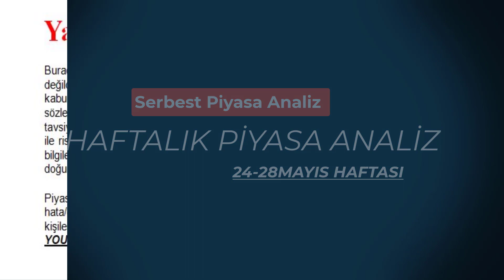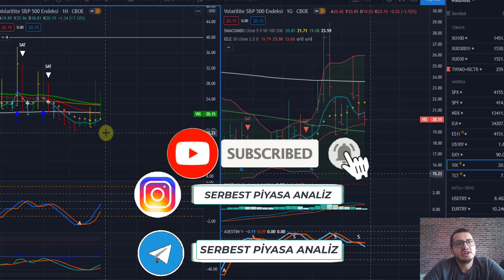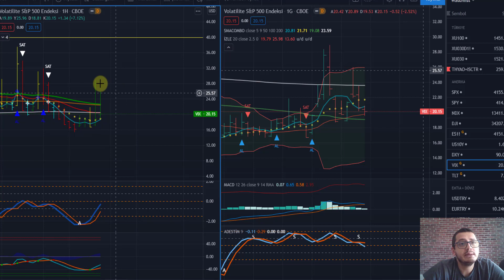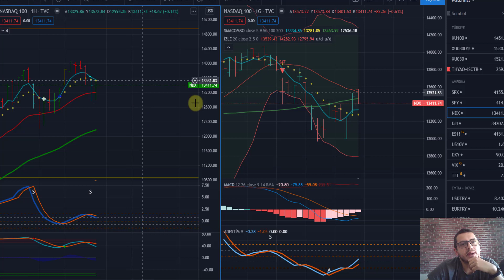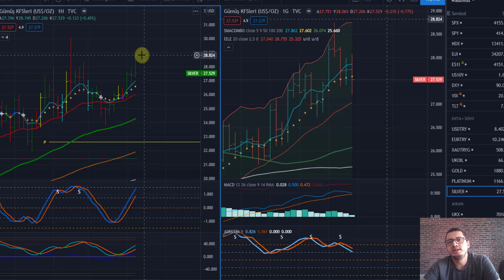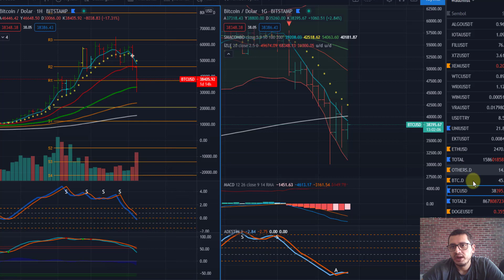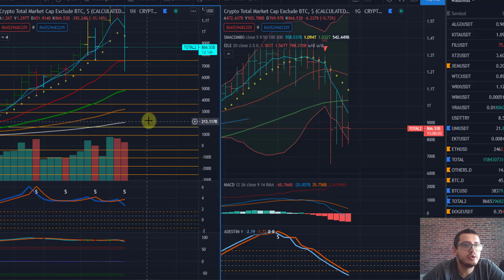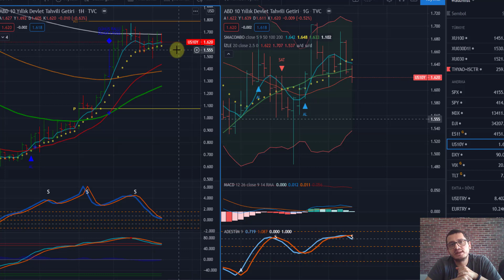HAFTALIK PİYASA YORUMU |PİYASA İNCELEMESİ |DOLAR YORUMLARI|ALTIN YORUM | GÜMÜŞ YORUM |BİTCOİN ANALİZ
Merhaba Arkadaşlar ,

Özellikle   günlük piyasa analiz üyelerimize özel söylediğimiz ALTIN GÜMÜŞ geliyor , dolar endeksi düşüyor , kripto tarafında dikkat edin diye diye bütün hepsini görüyoruz.

Bu paylaşımlar alım/satım için bir tavsiye veya yorum olmadığı için gerçek hesapta kullanılması kesinlikle tavsiye edilmemektedir"